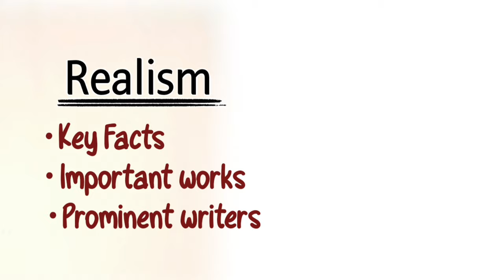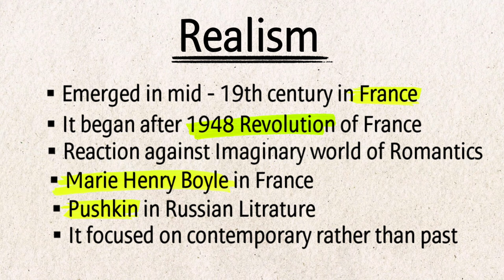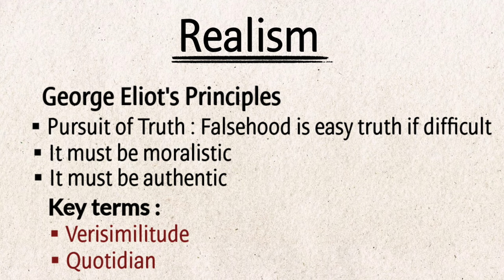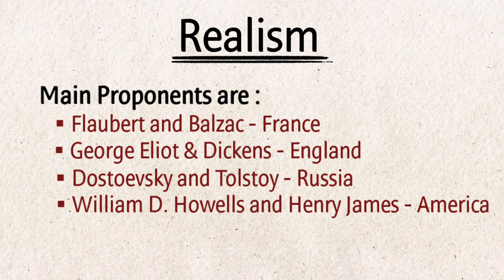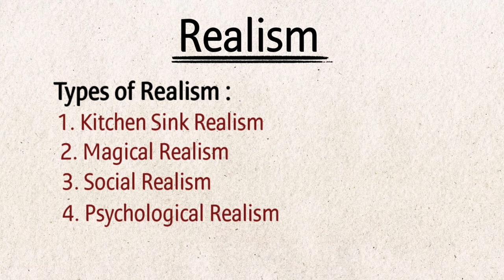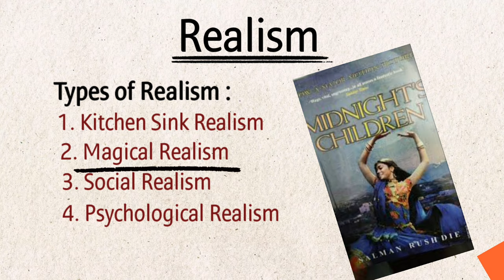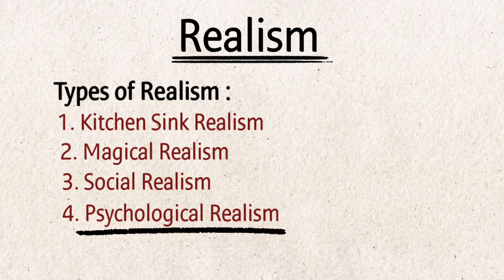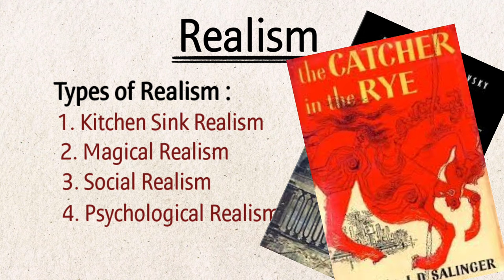Realism in english literature in hindi